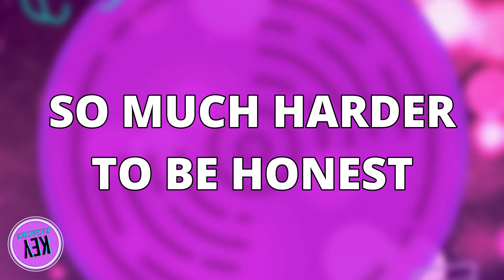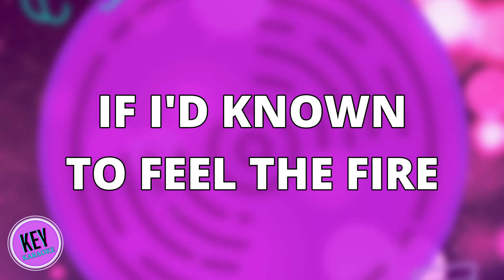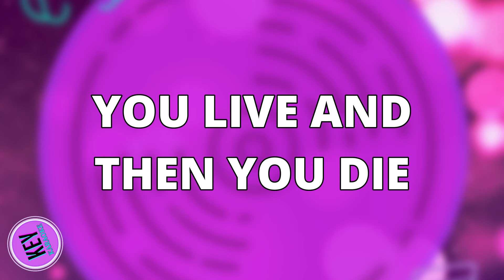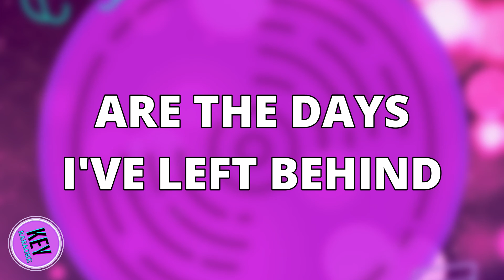BEST DAYS (LOWER -2) ACOUSTIC KARAOKE INSTRUMENTAL ALESSIA CARA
Lower key acoustic karaoke version of Best Days by Alessia Cara.